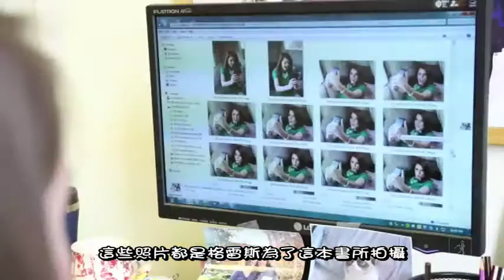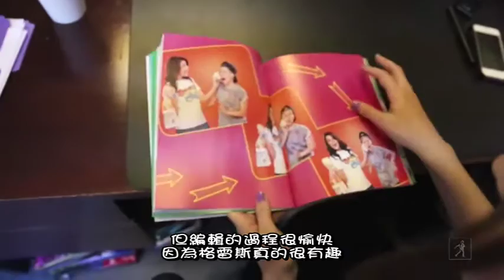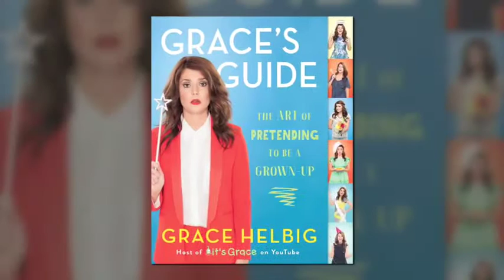《Grace's 法則：YouTube女王教你成人必備的生存妙招》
教你如何自助的生活指南書。

　不論是在學業上、工作上、社交上、愛情上與日常生活上，幫助你解決長大成人會面對的各種疑難雜症－－
★50則成人生存妙招
多打一份備用鑰匙、申請信用卡，付清你的卡債、在把某個人加入你的聯絡人名單時，給他或她取個特殊的稱謂、去露天酒吧派對時，先塞給酒保20美元的小費……

★25則管理焦慮的妙招
遠離讓你覺得緊張的狀況、想像有一個人的臉被人拿著麵包一直擊打、給焦慮的自己寫一封信、把捲成團的襪子往牆上丟、把自己用毯子裹起來，然後在地板上滾來滾去……

★20則網路約會妙招
請幾個你信賴或尊敬的朋友幫你看你的個人檔案、如果你希望有 人給你回應，那就用一個問句的方式結束你的訊息、看到沒穿上衣或穿著比基尼泳裝的照片，要小心、別在飲酒時連線……
美國喜劇演員、YouTube 女王格雷斯 (Grace ) 在本書中除了教大家處理長大成人後所必須面對的各種挑戰，更分享許多意外冒險的有趣經歷，以及在人生道路上跌跌撞撞所學到的各種教訓等等，充滿機智與歡樂。